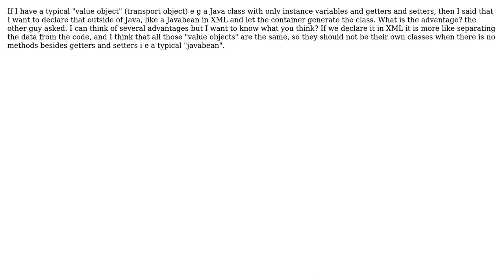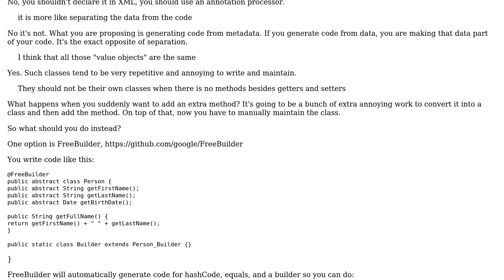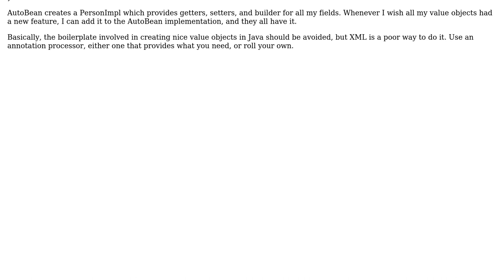Software Engineering: Should value objects be declared non-programmatically?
With thanks & praise to God, and with thanks to the many people who have made this project possible! | Content (except music & images) licensed under CC BY-SA | Music | Images & others | With thanks to user Winston Ewert user Tulains Cordova user Niklas Rosencrantz and the Stack Exchange Network Trademarks are property of their respective owners. You are responsible for your own actions.